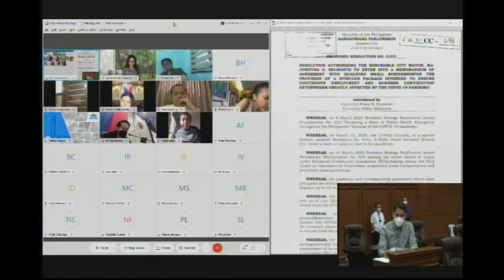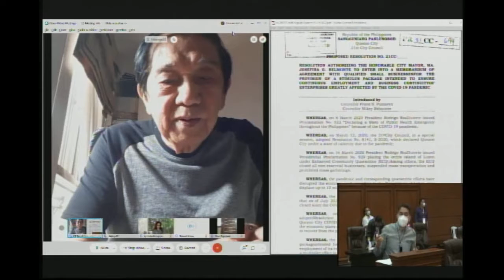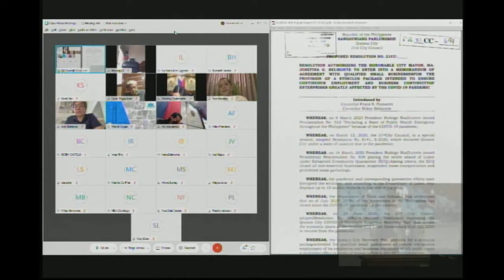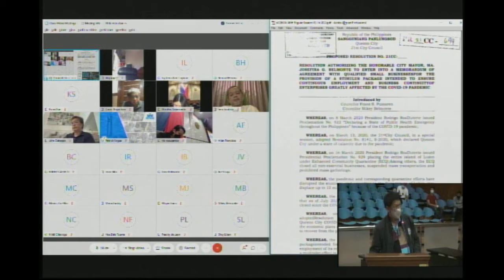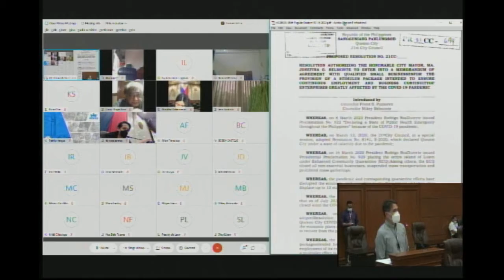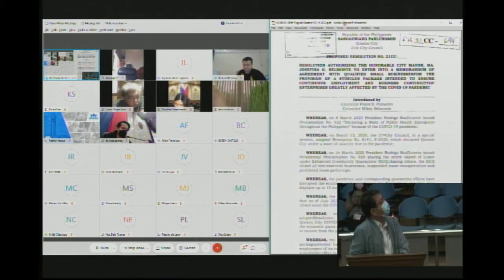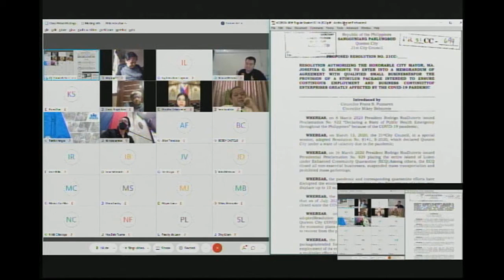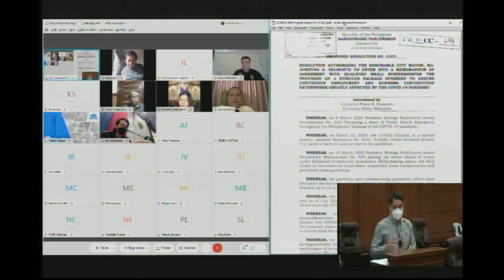QC Stimulus Program for Business